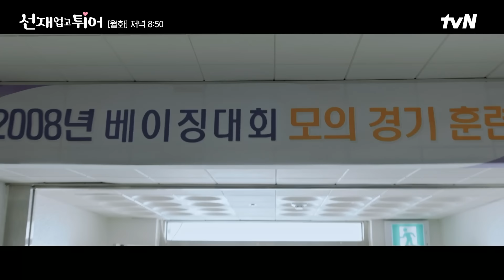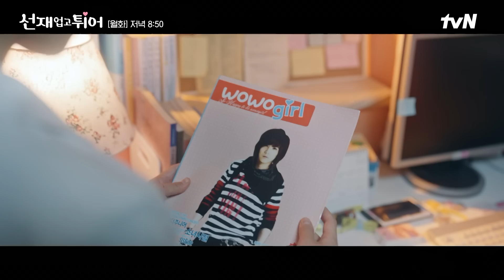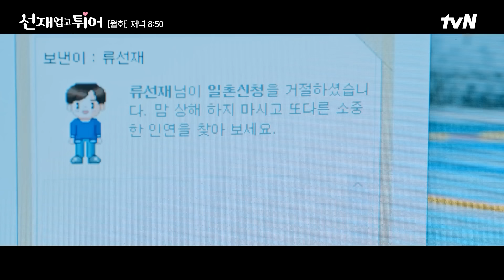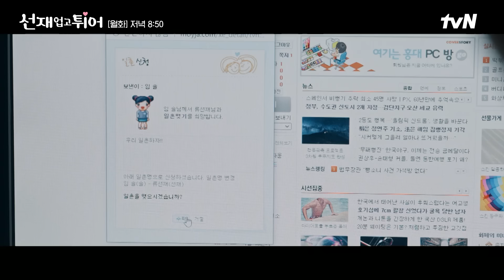[선재업고튀어] 한동안 월화는 이걸로 버틴다...🔥 설렘부터 90년 대생 추억 소환까지 다 챙긴 청춘 로맨스✨ 카메오로 박태환X소녀시대 유리 나오는 스케일까지 ㄷㄷ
만약, 당신의 최애를 구할 수 있는 기회가 온다면?
삶의 의지를 놓아버린 순간, 자신을 살게 해줬던 유명 아티스트 "류선재".
그의 죽음으로 절망했던 열성팬 "임솔"이 최애를 살리기 위해 시간을 거슬러 2008 년으로 돌아간다!
다시 살게 된 열아홉, 목표는 최애 류선재를 지키는 것!